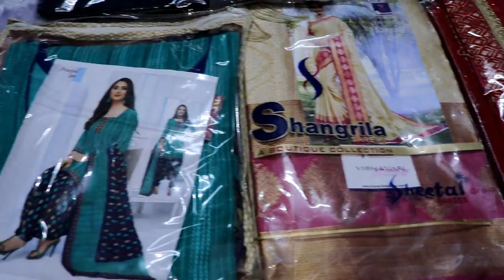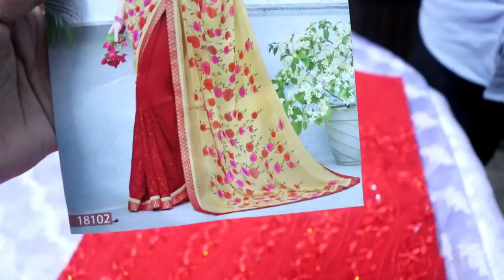Sarees and Chudithar Collections with online Buying Options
Address
OLD NO :37/2 NEW NO :159 ASHOKA NAGAR ARUMBAKKAM CHENNAI 600106 (OPPOSITE TO MYTHILI METAL MART NEARBY BHARATHI SCHOOL)

Erode Kokila

UR Choice Sareeze:-(Wholesale/Reseller)
1. Our special is pay us after checking of your product (CAD-Cash after delivery 🥰) , nowhere can see such option.

2. In case of any faults immediate replacement
3. We are selling all kind of women's collections and direct purchase from known manufacturers all over India, no space for intermediates and products are at very cheap rates.

4.We have varieties of collections such as Sarees , chudidhar material, Kurtis, readymade blouse, lehenga, and nighties etc...

UR Choice is welcoming everyone to join our WhatsApp world for latest updates and fantastic offers

For any queries plz contact our whatsapp number